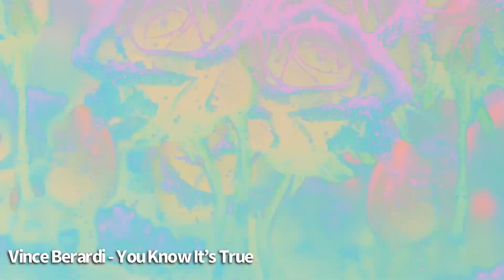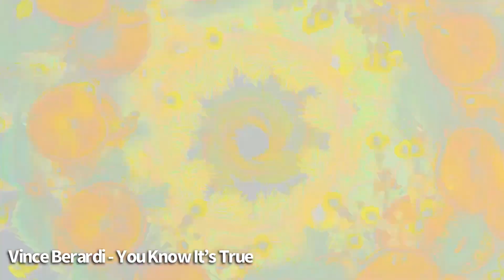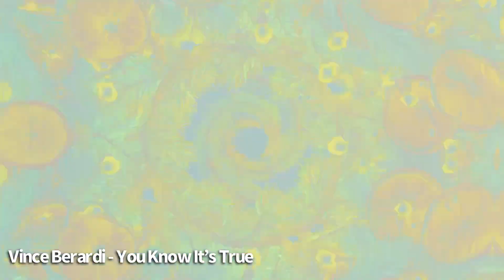Vince Berardi - You Know It’s True